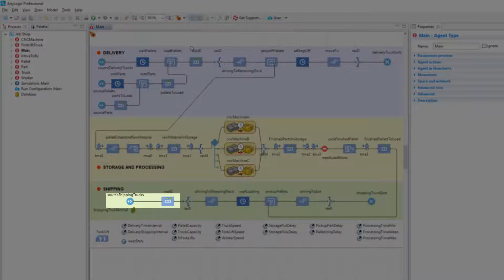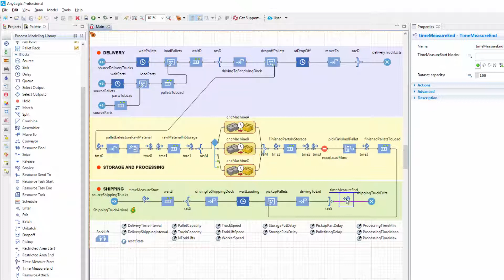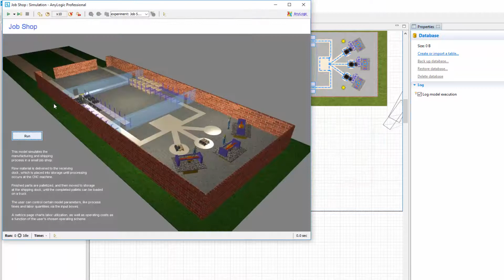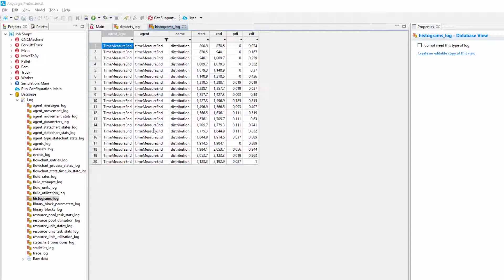Measuring time in system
This video shows how to measure the agents’ time in the system using TimeMeasureStart and TimeMeasureEnd blocks. You can use this approach to measure the time agents spend on specific operations or certain parts of the process.